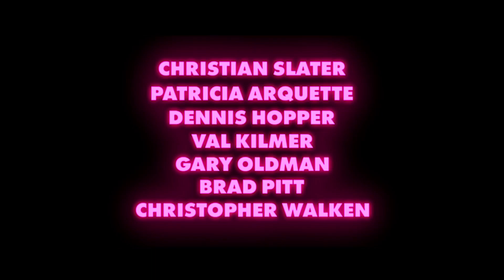Una vita al massimo (film 1993) TRAILER ITALIANO 2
ACQUISTA SU AMAZON